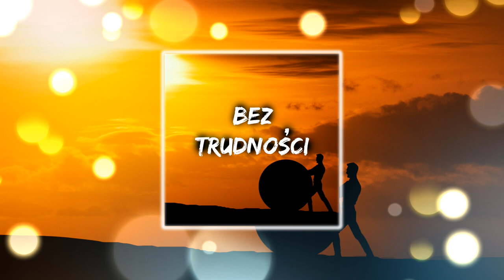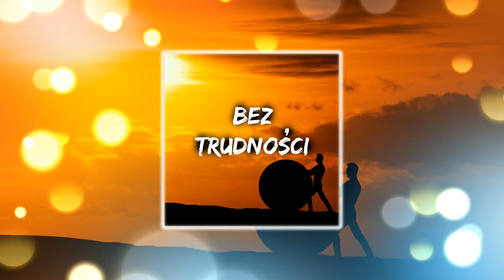Lisu - Bez Trudności (prod. Boy Fifty)(Official Audio)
text: Lisu
mix: Lisu
beat: BoyFifty
grafika: Lisu